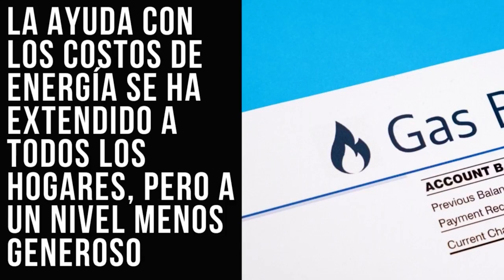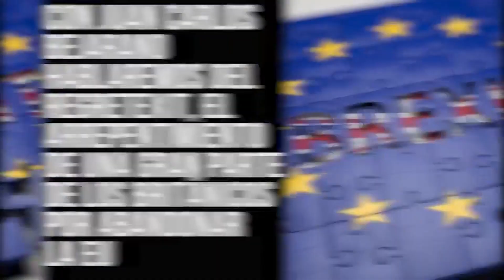Noticias Destacadas Nacionales 18 de noviembre 2022